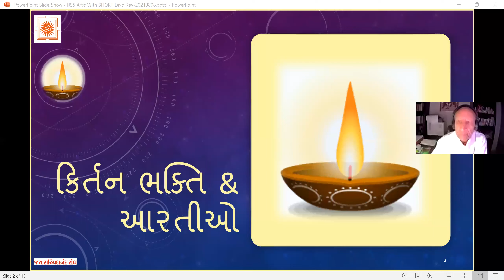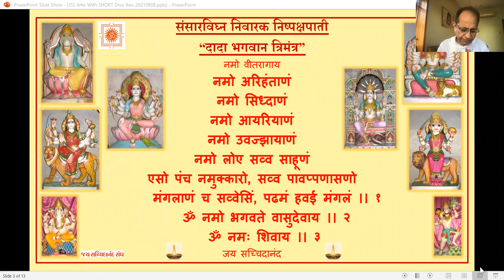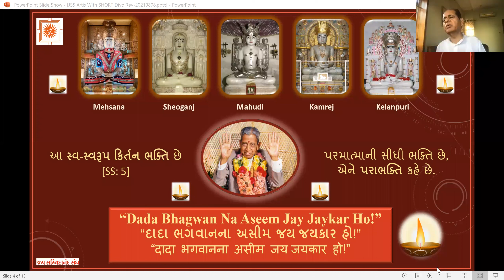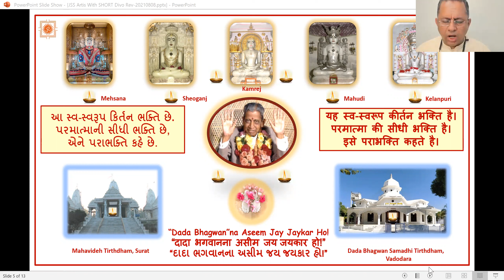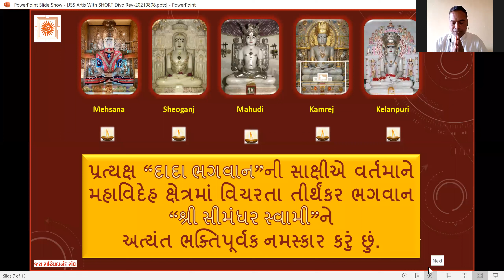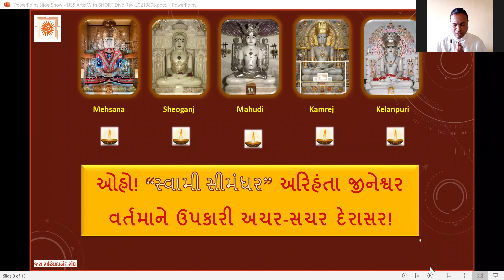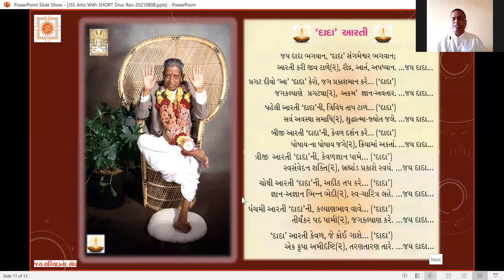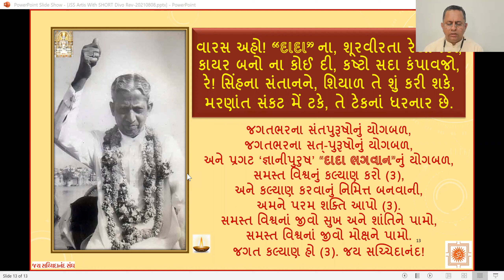11Feb 2022 Dada Bhagwan JSS Kirtan Bhakti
Dada Bhagwan JSS Kirtan Bhakti with Apt Keshavanandji  from Vadodara and Apt Deepakanandji from Dada Bhagwan Samadhi Tirth Kheshtra Tri- Mandir, Kelanpuri, Vadodara, with World Wide Mahatmas.